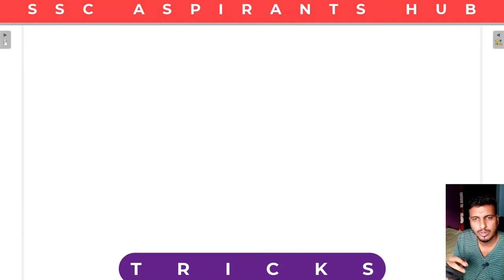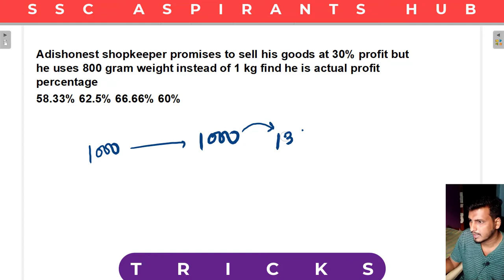DISHONEST SHOPKEEPER SHORT TRICK & Basic (लाभ कमाने के सारे तरीके) || CGL 2023 | Aspire India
DISHONEST SHOPKEEPER SHORT TRICK  & Basic in 20 sec (लाभ कमाने के सारे तरीके) || CGL 2022 Must Watch
ऐसे Questions कौन डालता है भाई 😡 CPO me | CGL 2022
dishonest shopkeeper questions ssc cgl
dishonest shopkeeper questions cat
a dishonest shopkeeper, at the time of selling and purchasing
a dishonest shopkeeper sells his grocery
a dishonest shopkeeper uses a weight of 900 gm
dishonest shopkeeper profit and loss questions
a dishonest shopkeeper makes a cheating of 10% at the time of buying

In this video, I will be solving the Dishonest shopkeeper profit and loss question which was asked in previous exams and will be come in upcoming exams also. If this video is helpful for you then don't forget to :-
Comment (✍) your doubts / your opinions
Share (📤) with your friends